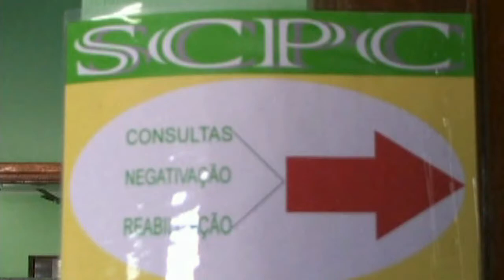FERNANDO & FRANCO PROG O9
Programa Viola Caipira - Participação de FERNANDO & FRANCO   PROG . O9